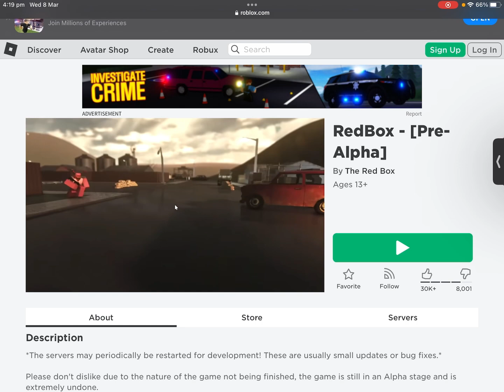A fps shooter with blood(warning if your sensitive with blood don’t watch this video)